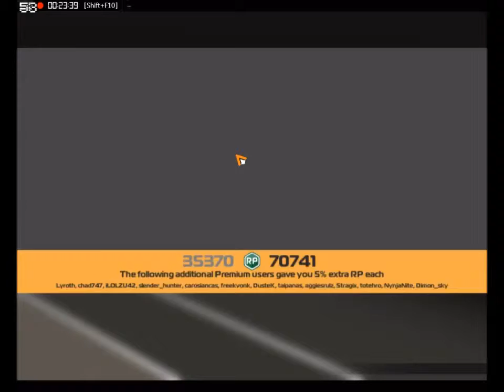I Actually Have Maximum Loadout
You can find it under the name Titanium Turtle for just below 510k RP or 3000 GC. Have fun with your friends with this one. Best used with other Specialists/Turtles.